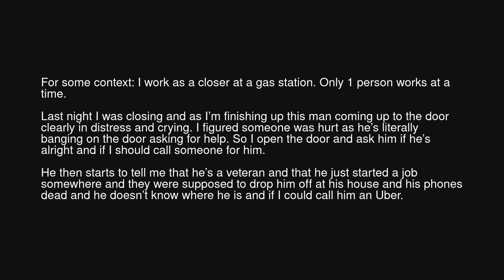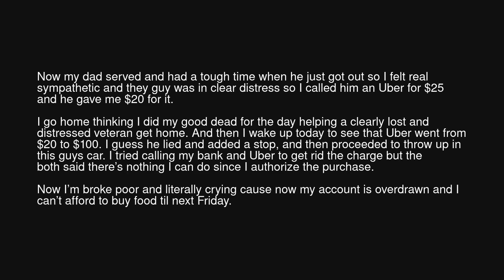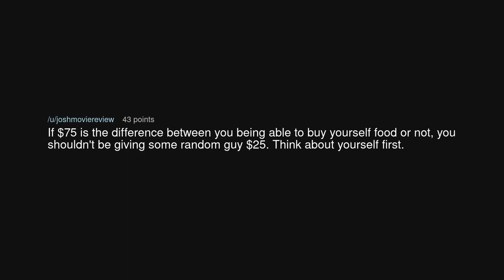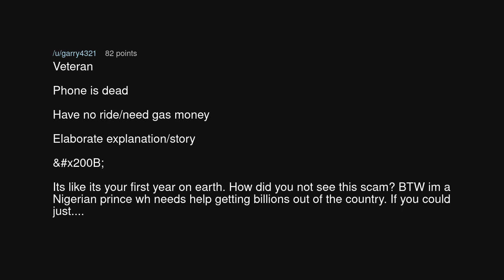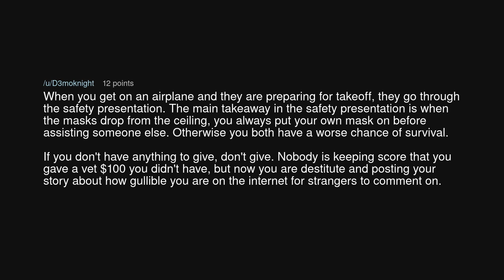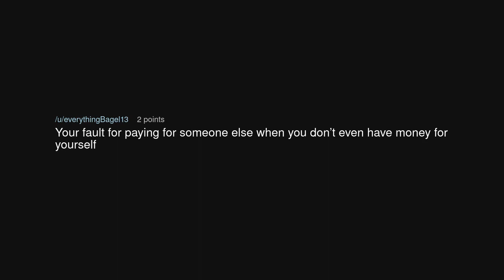TIFU by buying a Veteran an Uber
TIFU by buying a Veteran an Uber (r/tifu)

Source: SmellyTrashBouquet on Reddit (link removed at the insistence of YouTube)